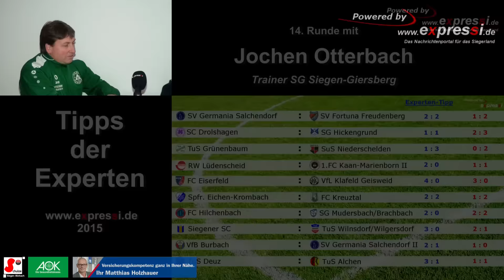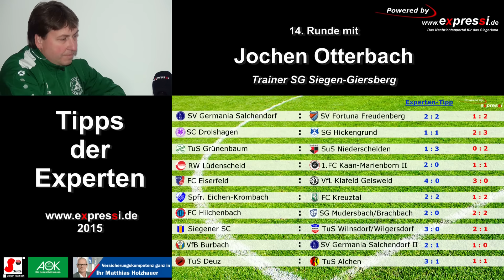Tipps der Experten - 14. Runde mit Jochen Otterbach. Trainer SG Siegen-Giersberg vs. expressi.de